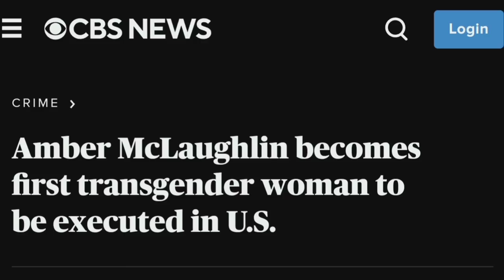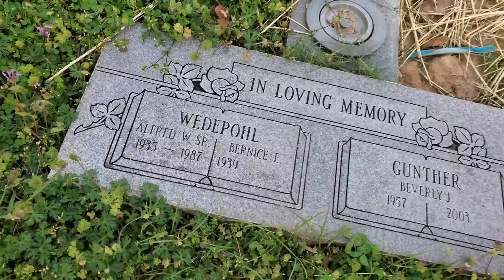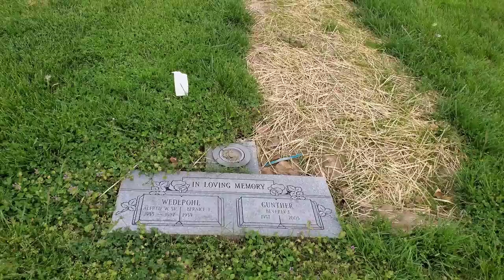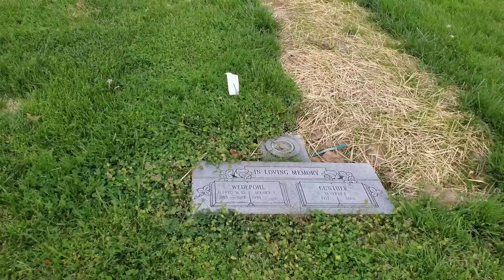First Transgender Woman Executed